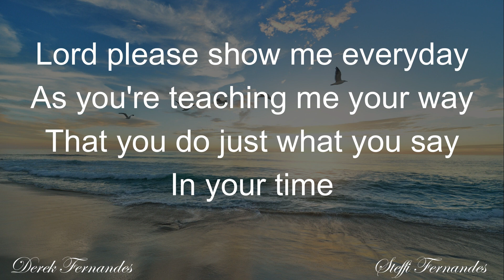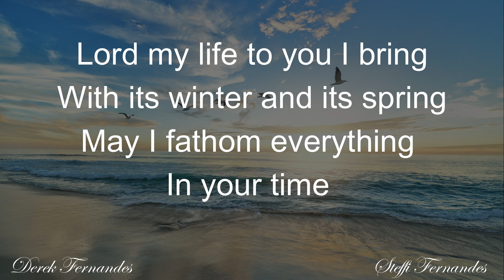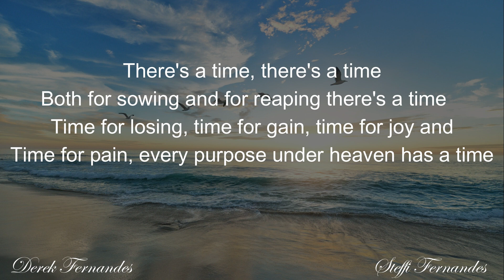In HIs Time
Performance by Derek Fernandes & Steffi Fernandes